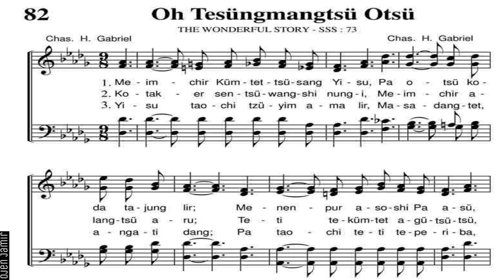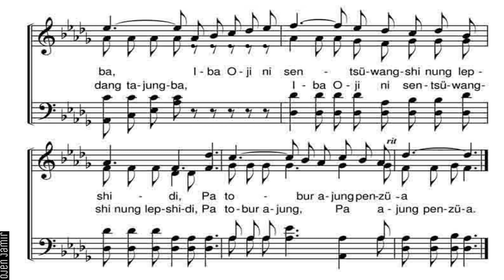Oh Tesungmangtsu Otsu/The Wonderful Story/Ao Hymnal No. 82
Ao Hymnal No. 82
This Hymn video is intended to promote and incorporate Christian hymns in the hearts of young minds as the culture of singing hymns is fading away in today's generation. However, Compiling of songs from this channel, either audio or video and reuse of video without permission is illegal. The hymns are from Ao (Naga) Hymnal (Osang Tajung Ken, Tenth Revised Edition, 2017) published by Ao Baptist Arogo Mungdang (ABAM).

I am not a musician by profession but it is just one of my hobbies to learn and sing hymns in all four parts. As I am still learning to read and sing staff notations, there may be errors, so do correct me in your comments below.

Sang in C Major and Transpose to D Flat.
All four parts are recorded with personal USB interface and edited personally with free downloaded software, which is why the sound quality is lesser than that of studio recordings. But I pray that all the listeners will be blessed and hopefully some may find joy and bliss by listening to these hymns.

God Bless!